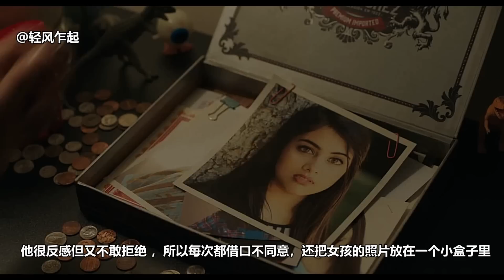高分催泪，真人真事改编，睡在你床上的不一定爱你，睡在你病床边的才是真爱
缘分不多，爱情不易，不卑不亢，不离不弃。
如果爱我，请抱紧我，如果不爱，请速速远离。
贫困时才识朋友，大难时才知真爱，
睡在你床上的不一定爱你。
睡在你病床边的才是真情。
享一时之欢无法过一世之苦，
渡苦海劫波才修得吾爱永恒。